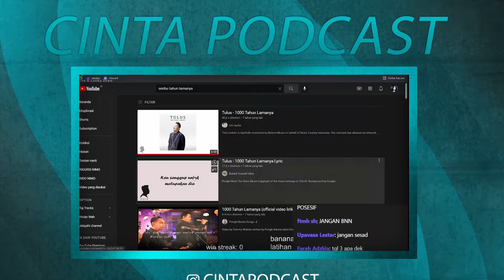ALASAN RRQ BANANA MENYUKAI BTR VIVIAN!!!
NIMO : vivian